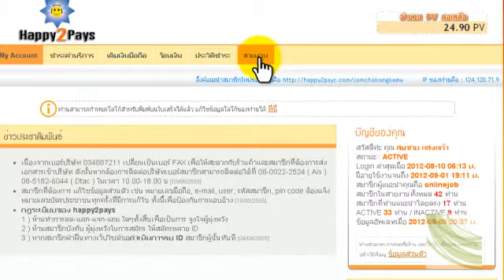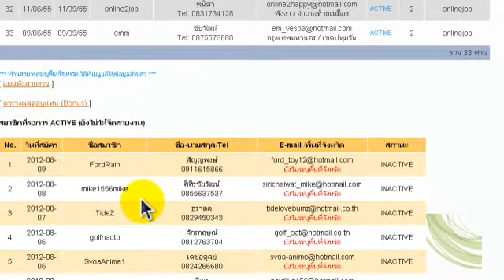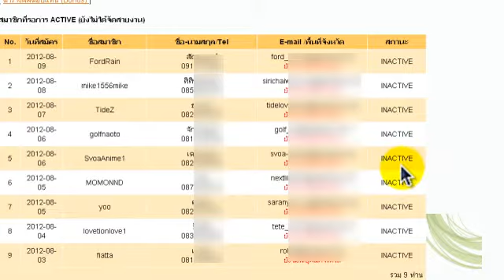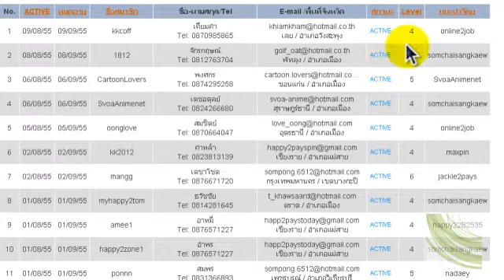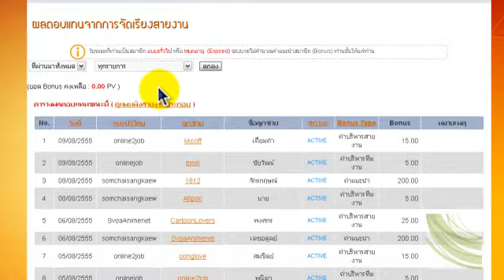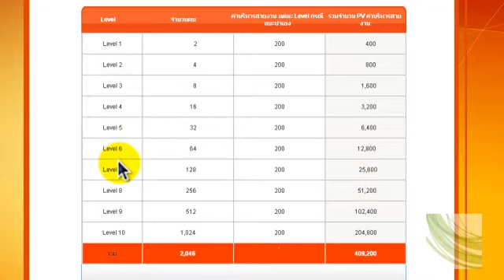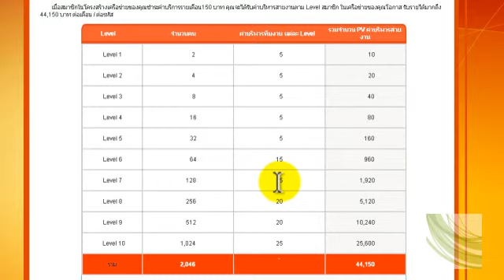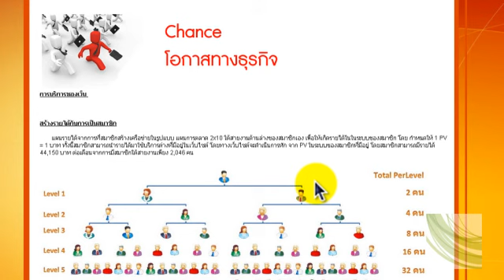หลักฐาน รายได้จาก happy2pays 9 8 55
ธุรกิจ Happy2Pays By Hylifegetrich.com

ธุรกิจทันสมัยที่สุดในปี 2012 ด้วยระบบอัจฉริยะ Autorun ต่อสายงานด้วยระบบอัตโนมัติ นั่นหมายความว่า ทุกคนที่เข้าร่วมธุรกิจกับเราจะมีสายงานตลอดไป และจะรวยกันทุกๆคน และด้วยการลงทุนที่ต่ำมาก แค่ 450 บาทครั้งเดียว สามารถสร้างรายได้ 44,150 บาทต่อเดือนต่อรหัสตลอดไป เรากล้าท้าให้คุณพิสูจน์ด้วยตัวคุณเองได้แล้ววันนี้ พร้อมเทคนิคและกลยุทธการทำการตลาดในรูปแบบ Attraction Marketing หรือการตลาดแบบดึงดูด ช่วยให้ผู้มุ่งหวังเป็นฝ่ายวิ่งเข้าหาคุณเอง !!
เปิดรับผู้นำต้นสายแล้ววันนี้ โอกาสดีที่สุดกับธุรกิจออนไลน์ที่ดีที่สุดในขณะนี้
ร่วมสร้างปรากฏการณ์ใหม่ในวงการกับเราได้แล้ววันนี้ !

Happy2Pays By Hylifegetrich.com
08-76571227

มีเครื่องมือ ช่วยในการทำงาน
สมาชิกทุกคนจะได้รับ
1.Web site แนะนำ